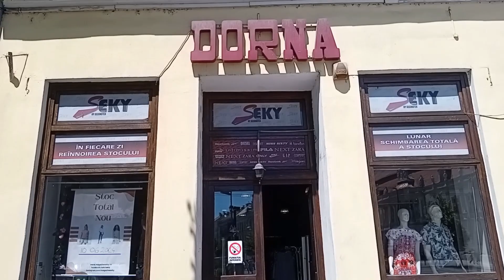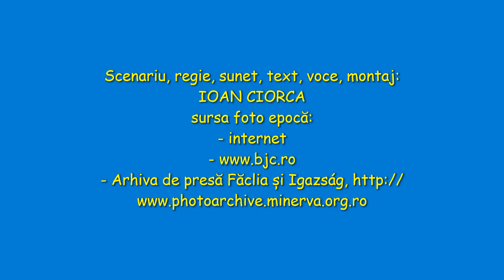MAGAZINUL „DORNA”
A fost odată...